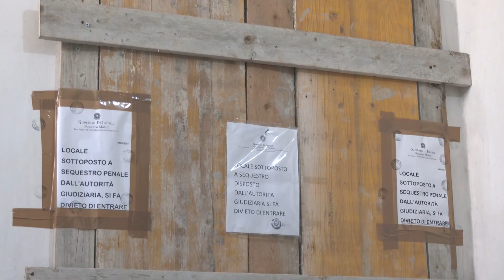Caso Amoruso, sequestrato l'appartamento di una delle persone ascoltate - 27/07/2024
Servizi TG | Caso Amoruso, sequestrato l'appartamento di una delle persone ascoltate | 27/07/2024